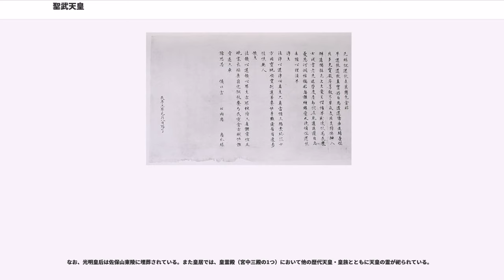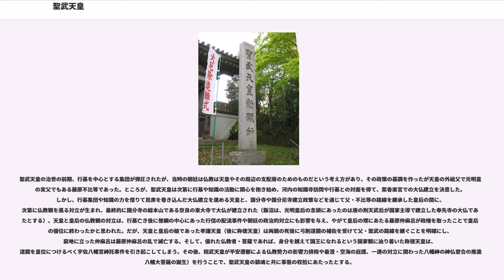聖武天皇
聖武天皇（しょうむ てんのう、701年（大宝元年） - 756年6月4日（天平勝宝8年5月2日）は、日本（奈良時代）の第45代天皇（在位：724年3月3日（神亀元年2月4日） - 749年8月19日（天平勝宝元年7月2日））。即位前の名は首皇子（おびとのみこ）。 尊号（諡号）を天璽国押開豊桜彦天皇（あめしるしくにおしはらきとよさくらひこのすめらみこと）、勝宝感神聖武皇帝（しょうほうかんじんしょうむこうてい）、沙弥勝満（しゃみしょうまん）とも言う。文武天皇の第一皇子。母は藤原不比等の娘・宮子。

2012年（平成24年）9月、宮内庁は1873年（明治5年）の改暦の際に命日の換算を間違えていたため、2012年春から正しい日に直したことを『書陵部紀要』に発表した。聖武天皇の崩御日の旧暦はユリウス暦では6月4日、グレゴリオ暦では6月8日となるが、約140年間にわたり1日前の6月7日に祭祀を行っていたことになる。後嵯峨天皇も同様に計算違いで1日命日が異なっていたという。

文武天皇の第一皇子として生まれたが、慶雲4年6月15日（707年7月18日）に7歳で父と死別、母の宮子も心的障害に陥ったため、その後は長く会うことはなかった。物心がついて以後の天皇が病気の平癒した母との対面を果たしたのは齢37のときであった。このため、同年7月17日（707年8月18日、文武天皇の母である元明天皇（天智天皇皇女）が中継ぎの天皇として即位した。和銅7年6月25日（714年8月9日）には首皇子の元服が行われて同日正式に立太子されるも、病弱であったこと、皇親勢力と外戚である藤原氏との対立もあり、即位は先延ばしにされ、翌霊亀元年9月2日（715年10月3日）に文武天皇の姉である元正天皇が「中継ぎの中継ぎ」として皇位を継ぐことになった。24歳のときに元正天皇より皇位を譲られて即位することになる。

聖武天皇の治世の初期は、皇親勢力を代表する長屋王が政権を担当していた。この当時、藤原氏は自家出身の光明子（父：藤原不比等、母：県犬養三千代）の立后を願っていた。しかし、皇后は夫の天皇亡き後に中継ぎの天皇として即位する可能性があるため皇族しか立后されないのが当時の慣習であったことから、長屋王は光明子の立后に反対していた。ところが神亀6年（729年）に長屋王の変が起き、長屋王は自害、反対勢力がなくなったため、光明子は非皇族として初めて立后された。長屋王の変は、長屋王を取り除き光明子を皇后にするために、不比等の息子で光明子の異母兄である藤原四兄弟が仕組んだものといわれている。なお、最終的に聖武天皇の後宮には他に4人の夫人が入ったが、光明皇后を含めた5人全員が藤原不比等・県犬養三千代のいずれか、または両人の血縁の者である。

天平9年（737年）に疫病が流行し、藤原四兄弟を始めとする政府高官のほとんどが病死するという惨事に見舞われ、急遽、長屋王の実弟である鈴鹿王を知太政官事に任じて辛うじて政府の体裁を整える。さらに、天平12年（740年）には藤原広嗣の乱が起こっている。乱の最中に、突然関東（伊勢国、美濃国）への行幸を始め、平城京に戻らないまま恭仁京へ遷都を行う。その後、約10年間の間に目まぐるしく行われた遷都（平城京から恭仁京、難波京、紫香楽京を経て平城京に戻る）の経過は、『続日本紀』で多くが触れられている。詳しい動機付けは定かではないが、遷都を頻繁に行った期間中には、前述の藤原広嗣の乱を始め、先々で火災や大地震など社会不安をもたらす要因に遭遇している。

天平年間は災害や疫病（天然痘）が多発したため、聖武天皇は仏教に深く帰依し、天平13年（741年）には国分寺建立の詔を、天平15年（743年）には東大寺盧舎那仏像の建立の詔を出している。これに加えてたびたび遷都を行って災いから脱却しようとしたものの、官民の反発が強く、最終的には平城京に復帰した。また、藤原氏の重鎮が相次いで亡くなったため、国政は橘諸兄（光明皇后の異父兄にあたる）が執り仕切った。天平15年（743年）には、耕されない荒れ地が多いため、新たに墾田永年私財法を制定した。しかし、これによって律令制の根幹の一部が崩れることとなった。天平16年閏1月13日（744年3月7日）には安積親王が脚気のため急死した。これは藤原仲麻呂による毒殺と見る説がある。

天平勝宝元年7月2日（749年8月19日）、娘の阿倍内親王（孝謙天皇）に譲位した（一説には自...